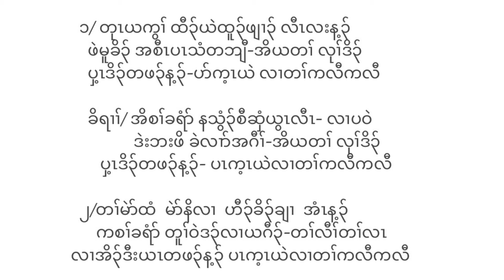Karen gospel old song(အိၣ်ဃုာ်ဒီးအဖျၢၣ်)2024 💙✝️💚